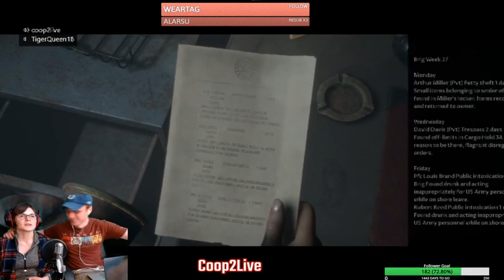Sick Bae Highlight: The Dark Pictures Anthology: Man of Medan: Co-op Playthrough 02.01